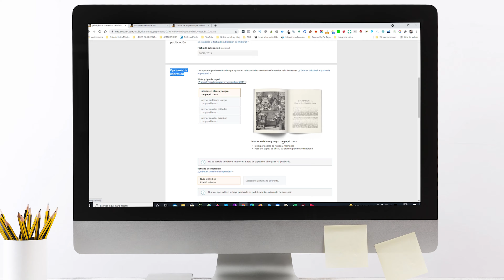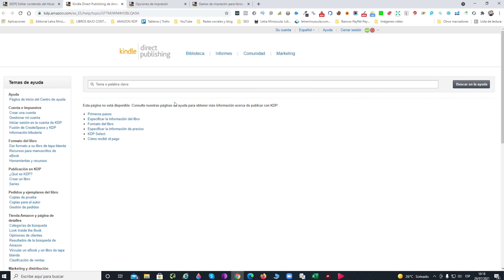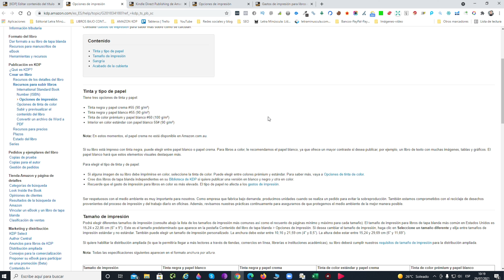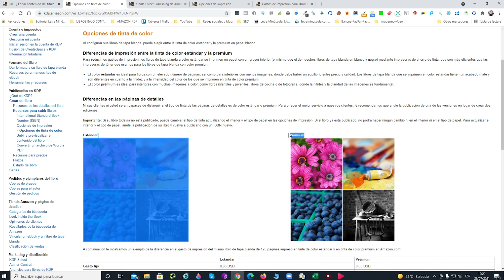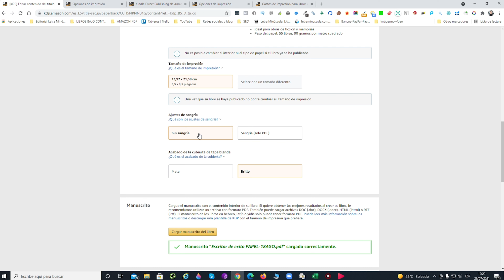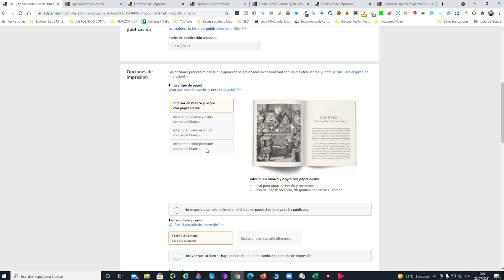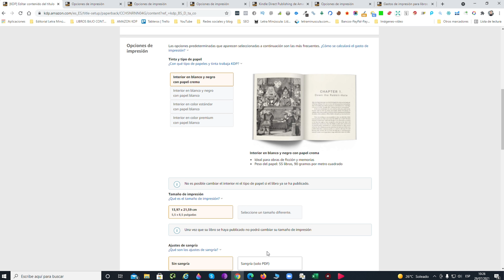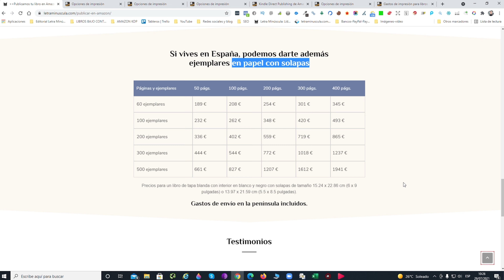📕Opciones de impresión para LIBROS en Amazon KDP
Cómo imprimir un libro de tapa blanda en Amazon KDP.

⏲ÍNDICE:
▶️00:00 Inicio
▶️00:09 Presentación.
▶️02:40 Opciones de impresión.
▶️04:00 Papel blanco y crema.
▶️04:40 Tamaños de impresión.
▶️06:20 Sangría.
▶️07:06 Acabado cubierta.
▶️08:00 Repaso opciones.
▶️08:40 Tapa dura.
▶️09:44 Libros con solapas.
▶️10:40 Despedida.